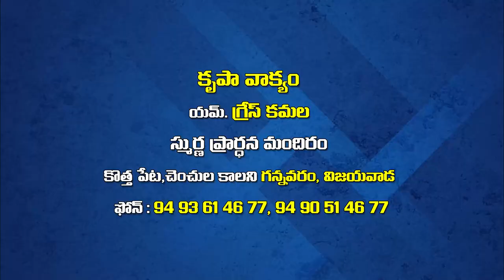grace amma garu ||10 8 22||అంశం:నాధ సత్యస్వరూపి పార్ట్ 2